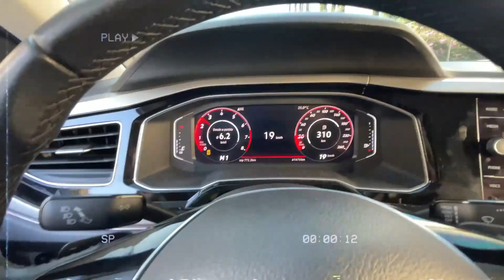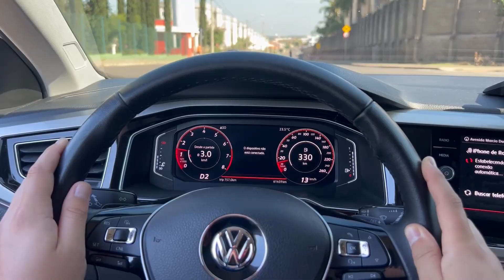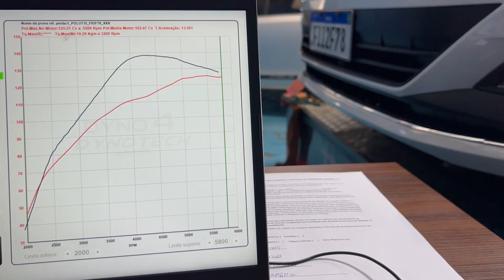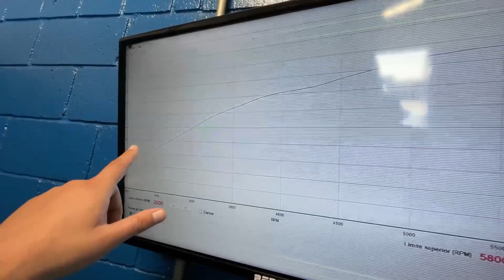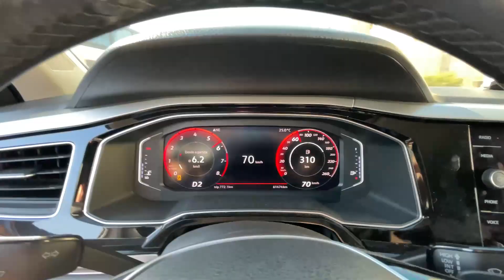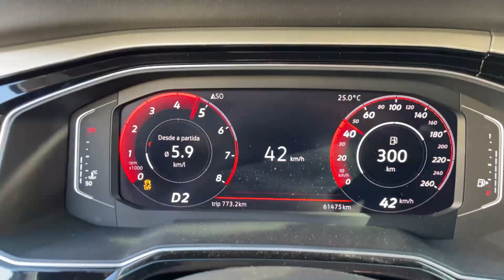APRENDA COMO DEIXAR SEU POLO TSI COM MAIS POTÊNCIA E COM UM RONCO LINDO